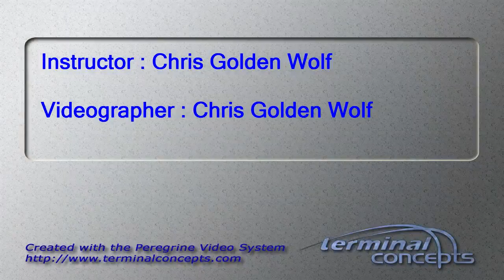Kylie Ott's Tandem skydive!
Kylie Ott's tandem skydive at Skydive Snohomish!